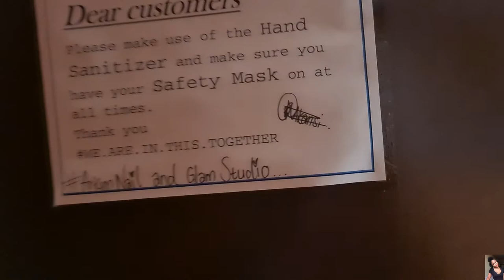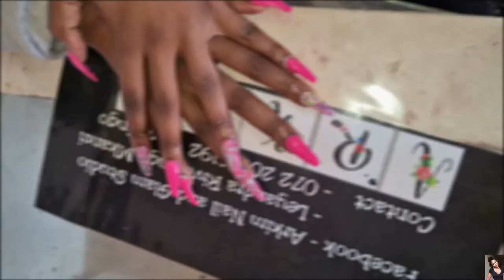VLOG: Nail Appointment||Two New Ear Piercings|| Lelo M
🤍🤍OPEN ME🤍🤍

Welcome back 😊

xoxo
Love Lelo

Tattoos and piercings : @mk_ink_sa on IG
Nail tech: @arkim nail and glam studio on Facebook